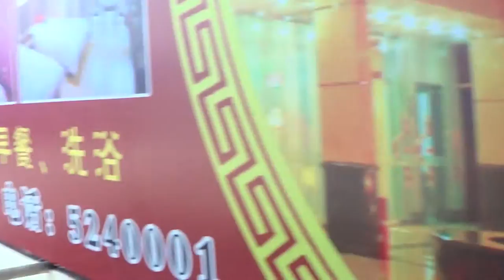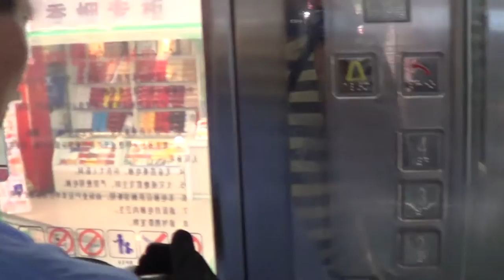Мишань. приезд,ехали 12 часов. 28 июля 2016 года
Можно провести в дороге 12 часов? Теперь я знаю,что можно! Но не нужно! Нам есть с чем сравнивать,потому-что ездим часто. Выехав в 04.30. на колючке оказались в 11 часов,хотя обычно приезжали к 9 часам.Переход,дорога до Мишаня,и мы в 15.30 в гостинице!!! виртуозно!!! По дороге от Камня-Рыболова нас обогнали 4 автобуса,было похоже что водитель не был заинтересован в быстрой и своевременной доставке туристов в пункт назначения. Далее руководитель группы заселяла минут сорок нас в номера,хотя обычно это занимает 10 минут! И на десерт:в день отьезда нас выставили из номеров в 08.30.,хотя отьезд был в 12.00. Все наши доводы,о том что номера бронируются до 12 часов,были проигнорированы! В 08.30. прибыли куни со швабрами и метлами,и нам пришлось ретироваться. Ожидали автобус в холле гостиницы,на чемоданах.Руковод не защитил наши интересы,а полностью выполнял указания китайской стороны! Раз такое твориться в этой гостинице,надо ее менять,в этом нет ничего сложного!